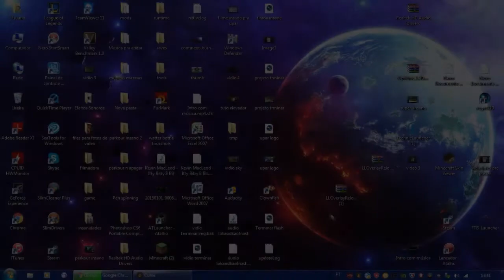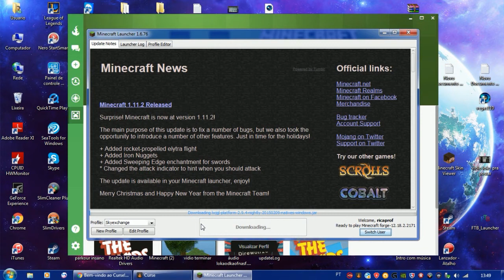Como instalar Sky Exchange usando Curse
Hoje eu vou ensinar como instala algum modpack no Curse.